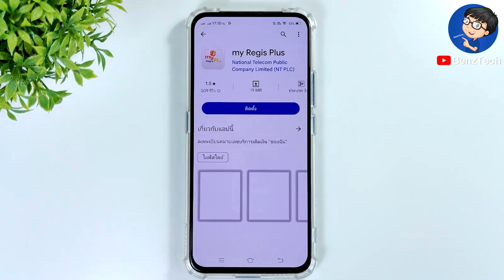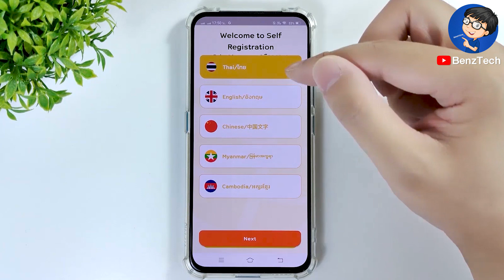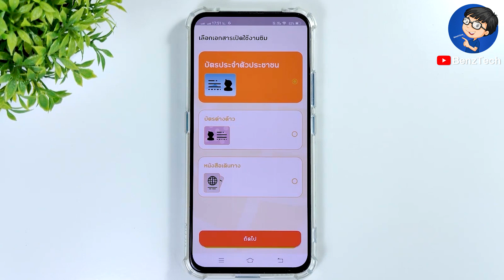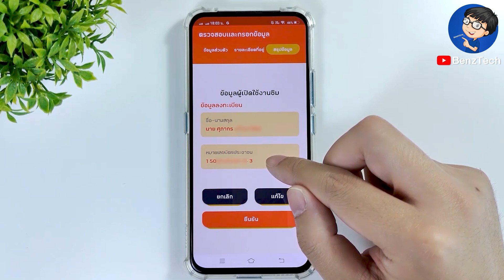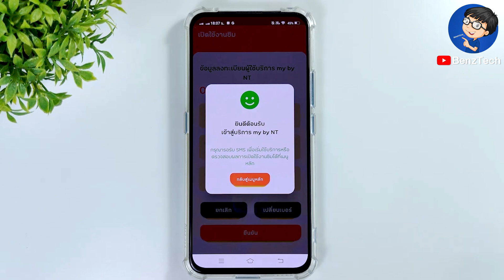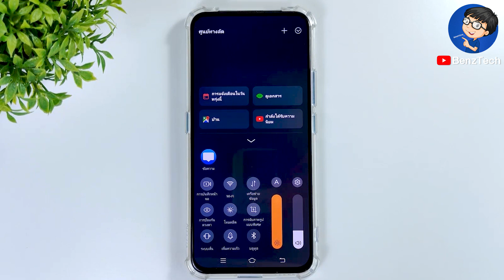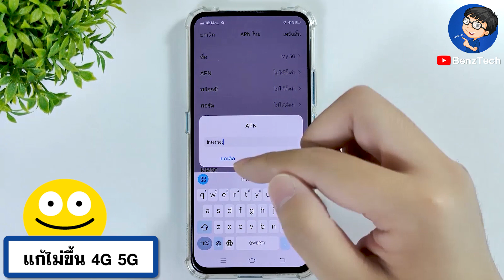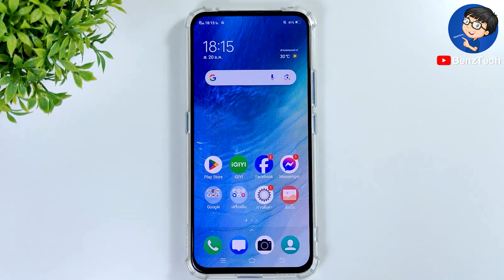วิธีลงทะเบียนซิม my ด้วยตัวเอง | BenzTech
BenzTech - วิธีลงทะเบียนซิม my ด้วยตัวเอง | BenzTech

สวัสดีเพื่อนๆ 😊 ที่ติดตามกันมาโดยตลอด 💕 และยินดีต้อนรับสำหรับคนที่เข้ามารับชมใหม่ทุกคนนะครับ สำหรับวิดีโอ วิธีลงทะเบียนซิม my ด้วยตัวเอง | BenzTech เราจะมาดูขั้นตอนการ และวิธีลงทะเบียนซิม my by nt แบบง่ายๆ ด้วยตนเองที่บ้านกันเลยนะครับ

หากเพื่อนๆ กำลังหาวิธีการลงทะเบียนซิม my by ก็สามารถมาทำตามพร้อมๆ กันในคลิปนี้ได้เลยนะครับ เราจะได้ลงทะเบียนซิมmy กันนะครับ มาดูขั้นตอนการลงทะเบียนซิม my by nt พร้อมๆ กันได้เลยครับ